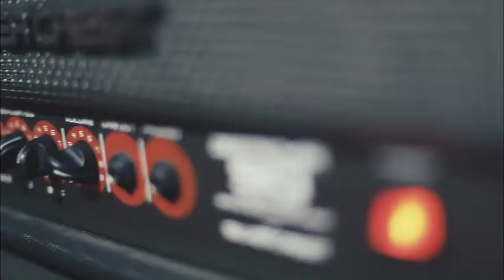37 Band untuk Mbatu Unite Festival